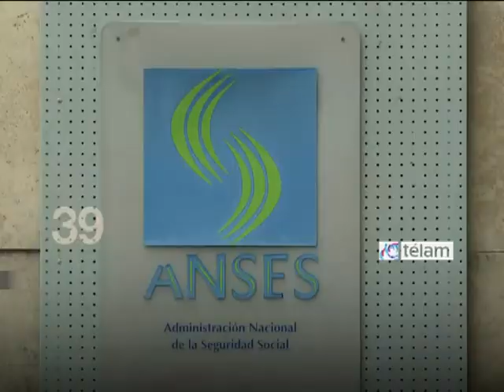Noticias en 60 Segundos